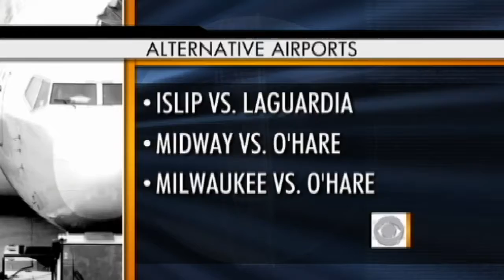Holiday Airfares Take Off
Travel editor Peter Greenberg has tips for procrastinators on how to get the best holiday travel deals.